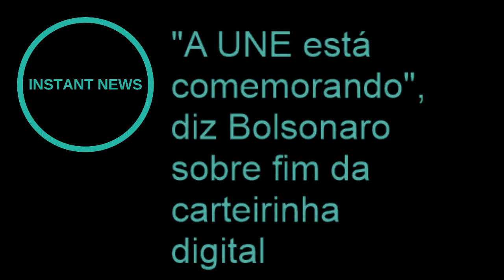INSTANT NEWS - edição das 7h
Manchetes dos principais sites e agências de notícias